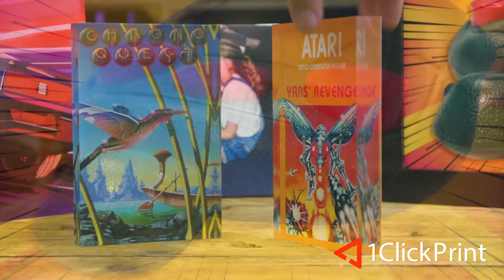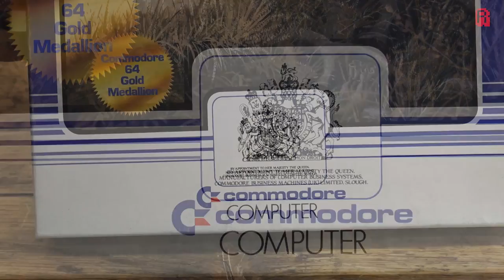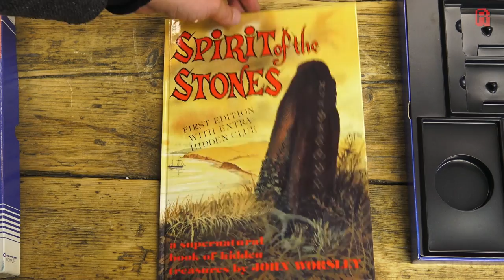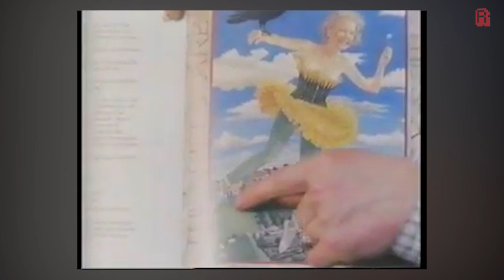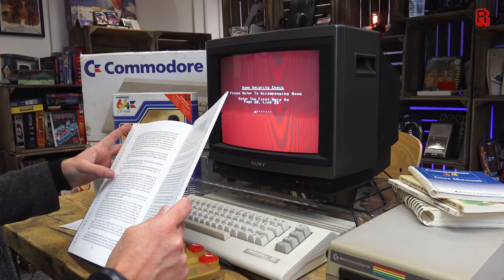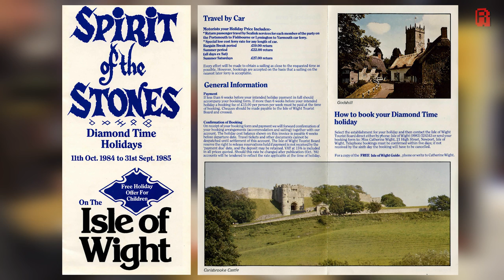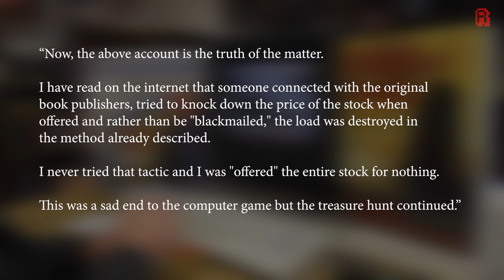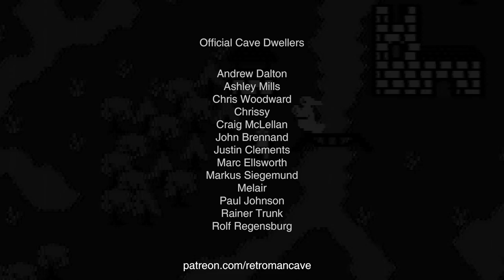Retro Tech Nibble: The British Videogame that was Buried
● Description
We all know the story of ET, the famously bad Atari 2600 game which ended up in a huge hole in the ground.  Here in the UK we had our own game which while it didn't add to the demise of a system it certainly had similarities in its fate.

● Music
Shady Sailor - Jonatan Jarpegag
Neopolitin - Guustavv
Espresso - Guustavv
Soft Rain - Guustavv
Shifting Skies - Guustavv